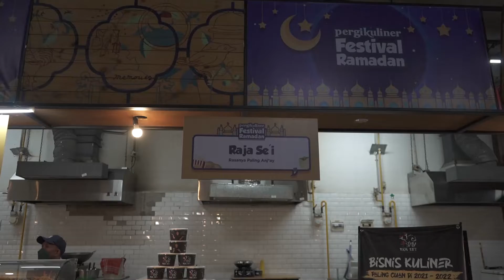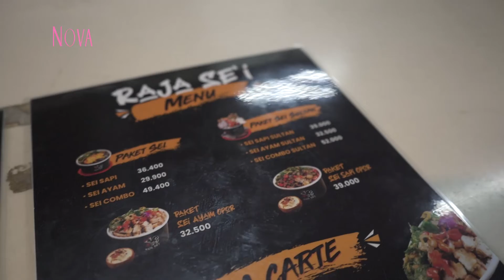Strategi Marketing Raja Sei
Raja Sei menjadi salah satu brand makanan yang dikenal dan memiliki banyak tenant sehingga mudah untuk Sahabat NOVA temukan. Tapi penasaran nggak sih apa saja strategi marketing yang dilakukan Raja Sei?

00:00 Strategi Marketing Raja Sei
00:27 Raja Sei Gunakan Social Media Untuk Lakukan Strategi Marketing

EDITORIAL OFFICE
Gedung Green
ADVERTISING
Gedung Green